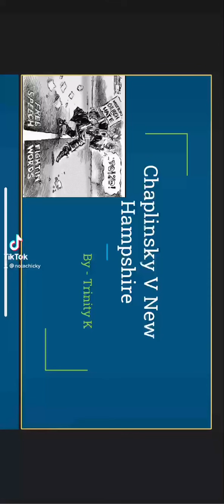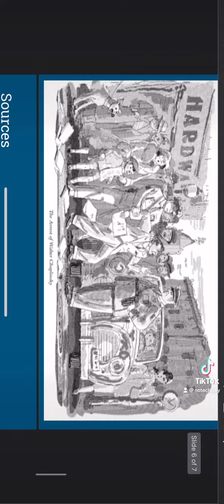Chaplinsky Vs New Hampshire